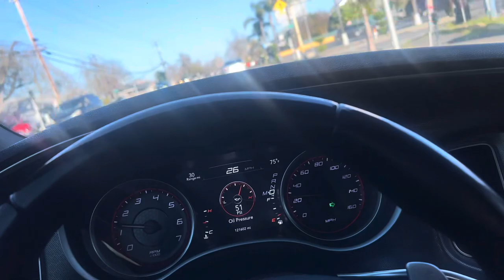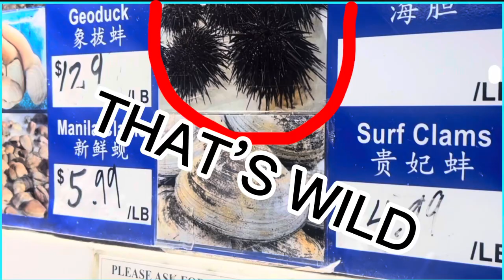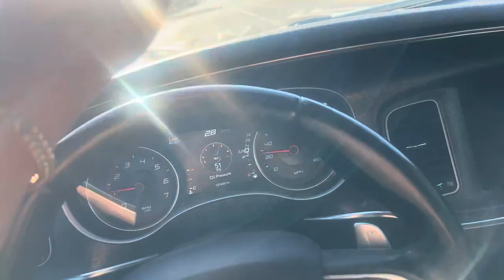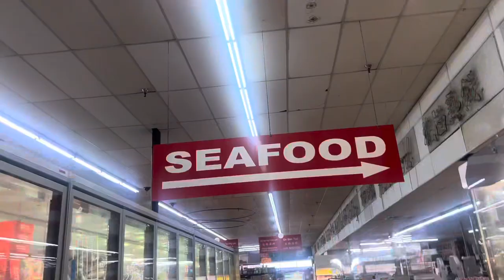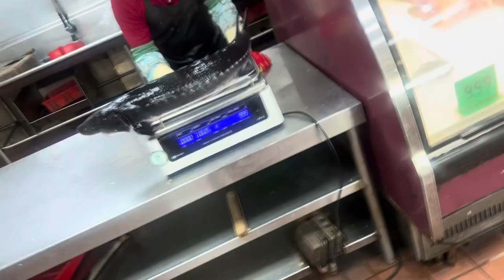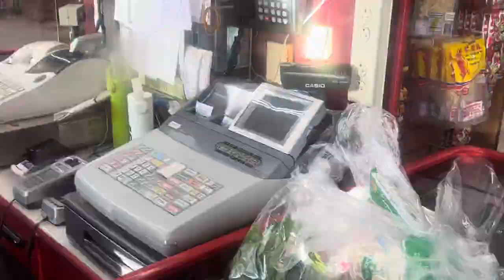I COOKED A 200 MILLION YEAR OLD FISH… AND THIS HAPPENED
Sub To PlayerGang Ent and LDxEZ